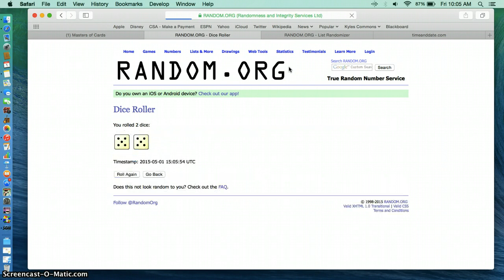scott woods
frank thomas